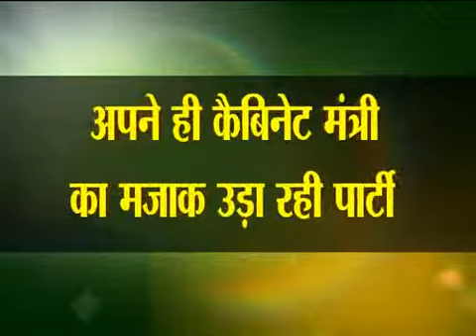Apki Awaj seg1 22 06 2013